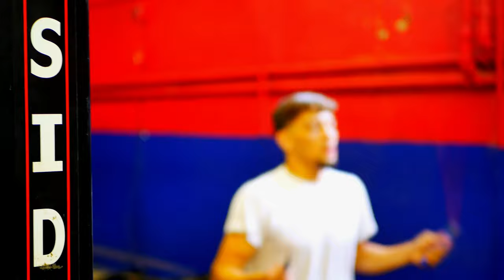Jonathan Rodriguez Jr. Story Boxing SC360 Episode #2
Episode #2 Talking about focus along with his father and trainer talking about JR.

Through Covid19 and everything that's going on in the world we had the chance to interview another one of our local Boxing stars Jonathan Rodriguez Jr (8-0 3KO). . he's undefeated as a Pro. Next Fight September 12th on ESPN.

Shot at Indio’s Boxing gym -- A special thank you to them for letting us interview at their location in Bethlehem, PA.